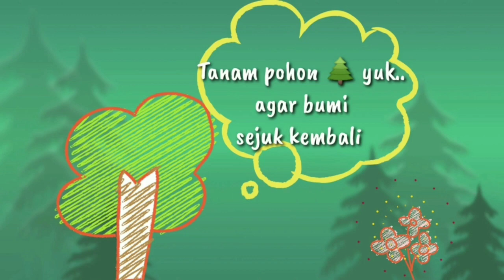NYI PUSPA CEMPAKA bag #04 || Cariyos Basa Jawi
Nyi Puspa Cempaka episode 04, ingkang pungkasan. Kepacak ing Panjebar Semangat 2005,